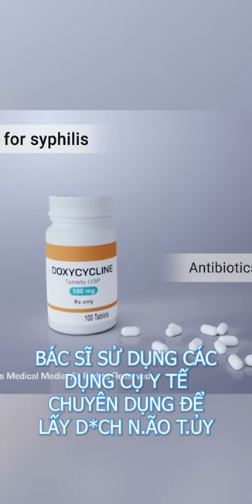Các phương pháp xét nghiệm giang mai - Phòng Khám Đa Khoa Hoàn Cầu - Phòng khám phụ khoa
Mọi chi tiết vui lòng truy cập vào Website Phòng khám đa khoa Hoàn Cầu
Địa chỉ: 80 CHÂU VĂN LIÊM, P.11, Q.5, TP.HCM